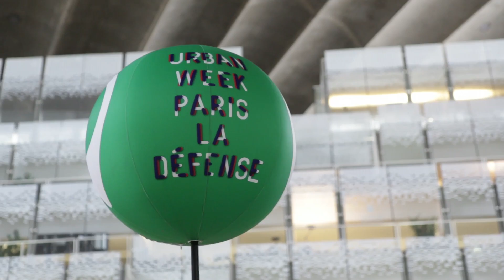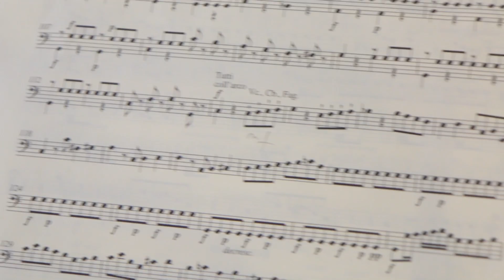Urban Week Paris La Défense, une semaine riche en événements !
Visite du monstre de Moretti, performances street art, visite du CNIT, expérimentation musicale, juke box live, cours de yoga en hauteur, immersion virtuelle au coeur d'un orchestre... (re)découvrez les animations proposées lors de l'Urban Week 2016